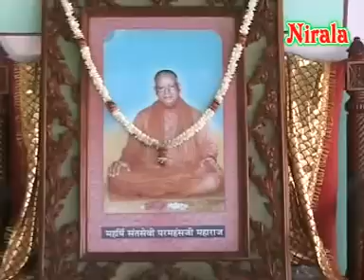अंग देश के मेंही बाबा ।। लालदास के भजन ।। महर्षि मेंही परमहंस ।। Srishti suman ।। गुरु का गुणगान